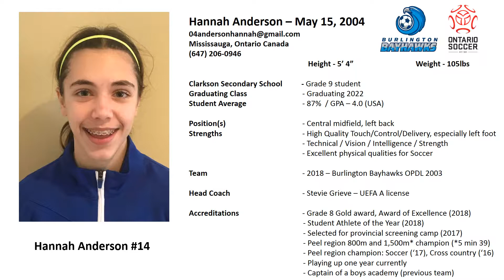Hannah Anderson - College Soccer Recruitment video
Hannah Anderson's 2018 season highlight package and recruitment video. Based in Mississauga, Ontario, Hannah is playing up an age group and putting in strong performances on a weekly basis. Normally a starter, Hannah plays on the left hand side of the defence but is equally capable of playing in midfield, which she often steps up in to during play. Her team reached the OPDL Play off final after winning their division.